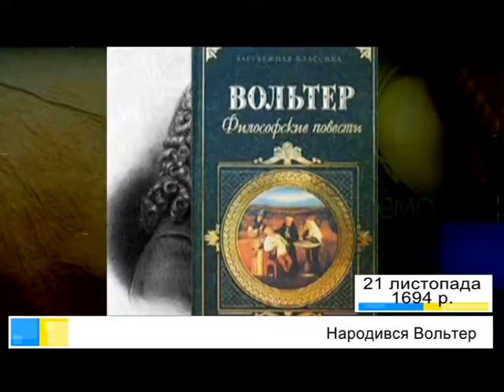Що відзначаємо? 21.11.2017